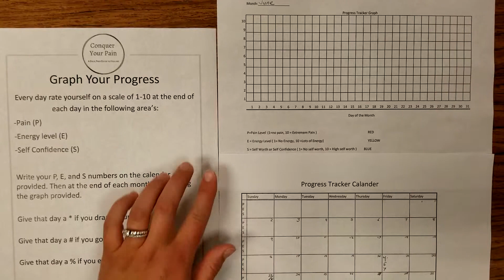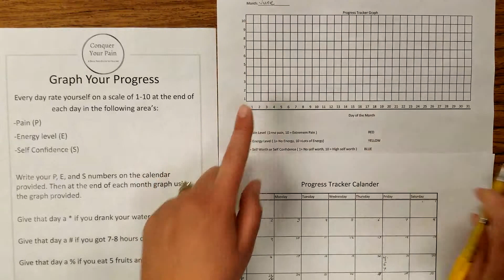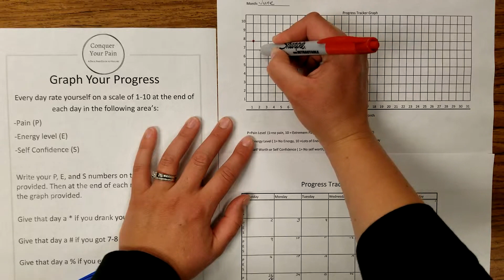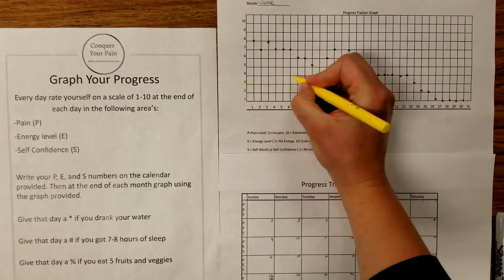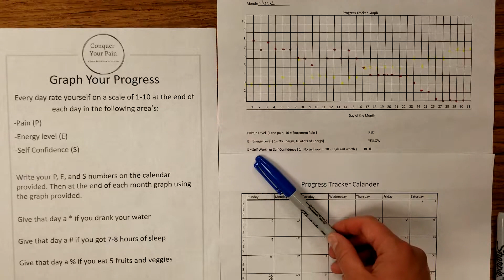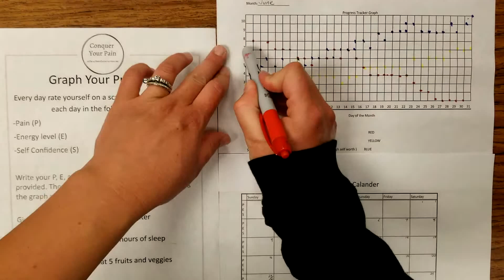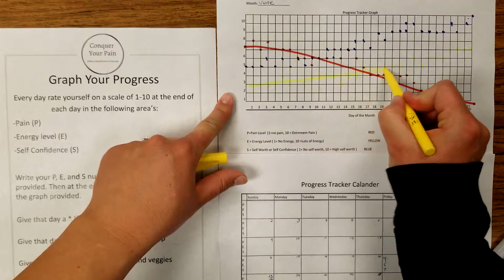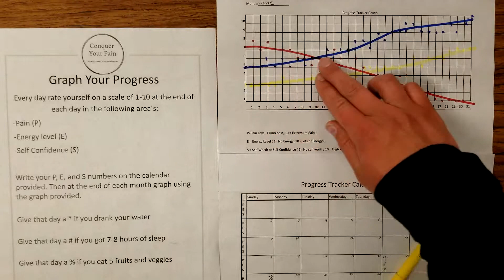Graph Your Progress for Pain, Energy, and Self Worth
To get these worksheet comment ME below, and we will email them right to you!